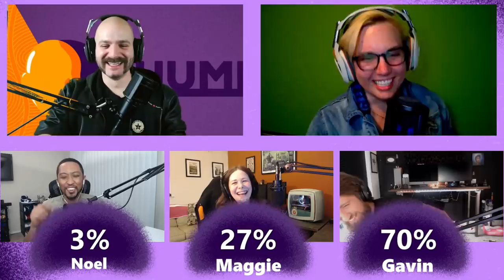WHO Had to Escape a VOLCANO? - CHUMP | Rooster Teeth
Find out who had to escape an erupting volcano, who peed on a woman they just met, and who hit a man with a flaming log. Play along on Rooster Teeth FIRST every Wednesday at 5:00 P.M. CT!